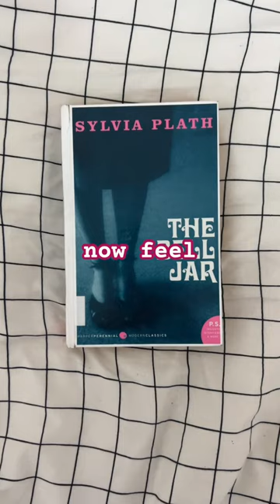The bell jar by Sylvia Plath